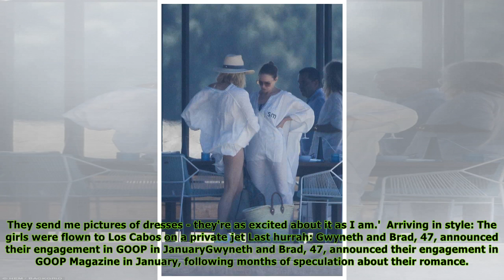Cameron Diaz and Stella McCartney join Gwyneth Paltrow in Mexico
Gwyneth Paltrow's celebrity friends have joined her in Mexico ahead of a VIP bachelorette party this weekend.
The group of 12 women come from all aspects of Gwyneth's life - from childhood pals, to the 'mom friends' she made after the birth of her children, and celebrities including Cameron Diaz and Stella McCartney.
The 45-year-old actress was pictured settling in over a rose-fueled lunch with her group on Friday, after they jetted to Los Cabos on a private jet.